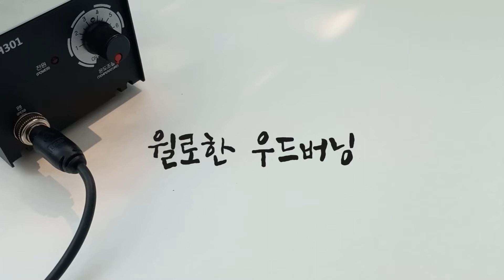물속성 신수 해태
안녕하세요 윌로한입니다!
지난번에 이어 오늘은 해태 문배도를 우드버닝으로 바꿔 그려보았어요😊

우드버닝 문배도는 남은 2개의 영상으로 이어집니다!
다음 주인공을 기대해주세요:)